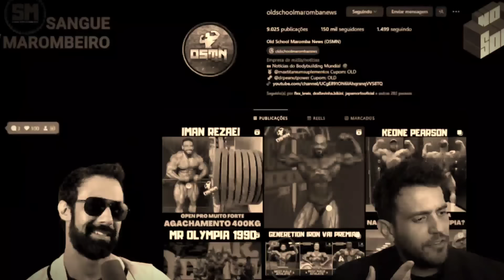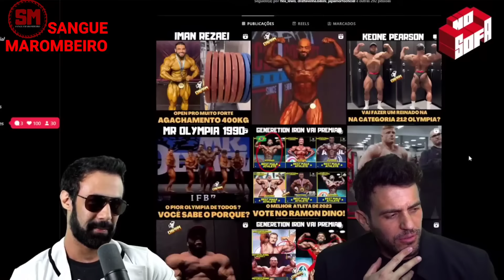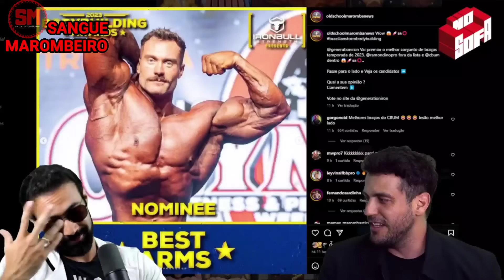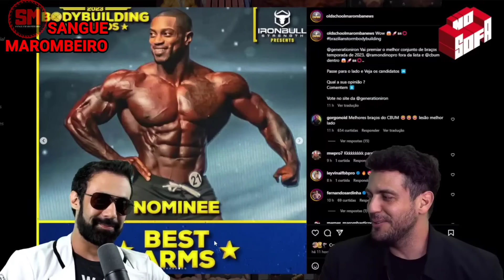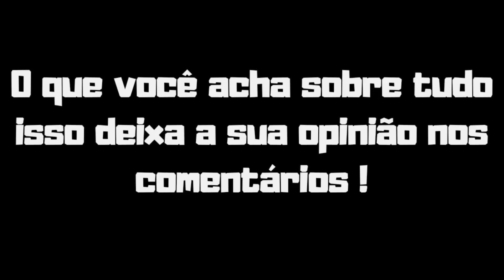GORGO SENDO HONESTO SOBRE CARIANI, RAMON HUMILHADO E+ VEJA!!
Gorgonoid e Jason falando sobre Renato Cariani sendo investigado pela polícia Federal e pedido de prisão, Ramon Dino fora da disputa dos melhores biceps braços e mais veja o corte do podcast.

Gorgonoid falando sobre Renato Cariani, Gorgonoid falando sobre Ramon Dino,